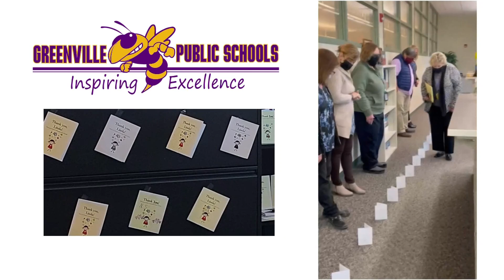OGT: Greenville Public Schools thank you cards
Hundreds of thank you notes were written for Greenville's Superintendent to remind her how valued she is in the community.